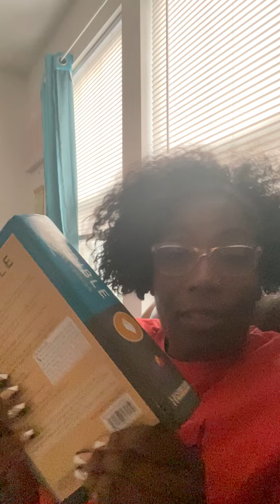Day 30! We made it!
Hope:

Psalm 91
Jeremiah 29:11; 32:6-15
Hebrews 11:1
Philippians 4:6-9